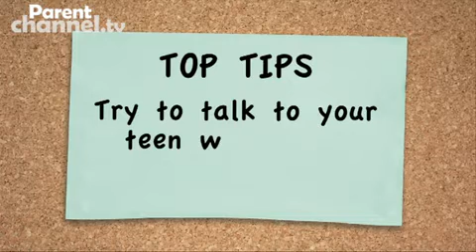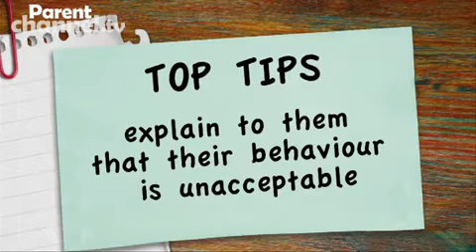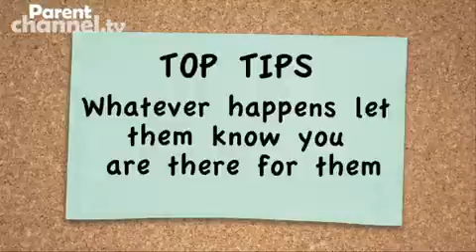Teen violence at home - Parentchannel.tv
Has your teen become controlling or physically aggressive?

We look into the factors that can cause a teen to become threatening in the home and the signs that things are going too far, with tips on how to take control of the situation.